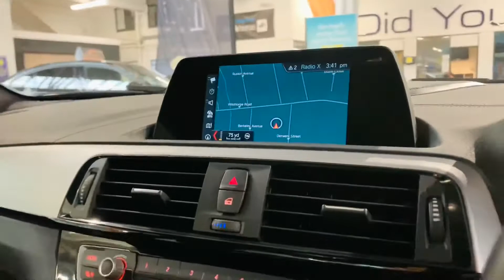BMW 2 Series 2.0 218d M Sport Auto